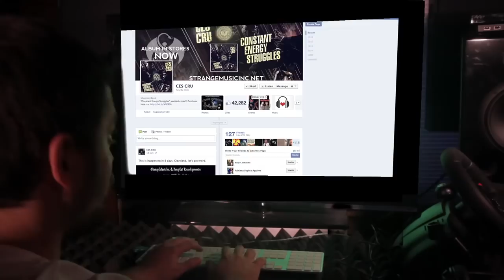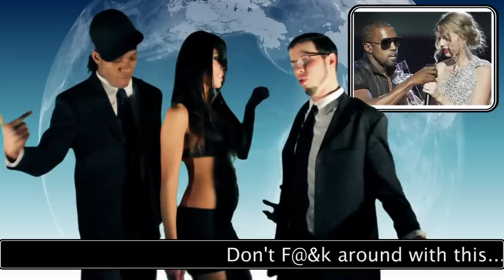GODEMIS (of Ces Cru) - "Hate Season" [Official Video]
Your mom loves this.
"Hate Season" off 'The Playground' full length album.
Available for purchase on Itunes, Amazon, Zune, and everywhere!